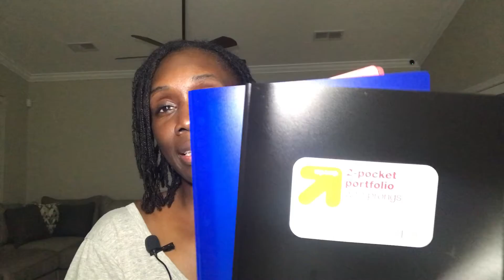Fun Family Field Trip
This channel is about faith, family and finances! I share glimpses of our unschooling experiences; as well as encouragement, marriage, parenting and financial information. We're an unschooling family of 6 learning through every day experiences; whether on land, water or in the air.

Theexcellentfamily1